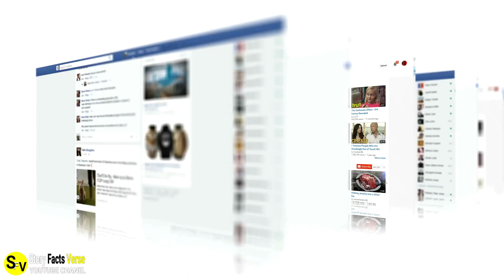This Bus Driver Shares The Heartwarming Moment When He Spotted A Boy Frozen In The Street